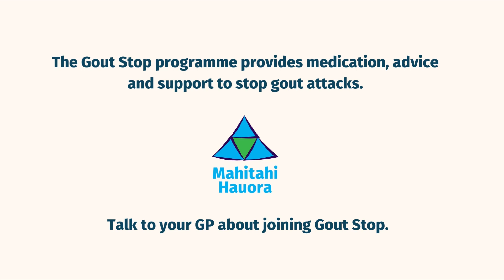Gout patient story - Jason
Gout patient Jason shares his experiences of having gout.